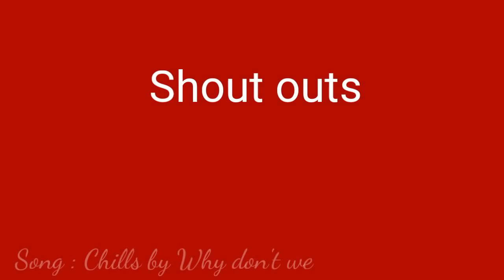||My Demon Protection ep 10|| the season Final ¦¦ orginal gacha series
Hey hope you enjoyed the season 1 of my demon protection...

The app I use for the videos...
Powerdirector
GachaLife
(Ibispaint x)

Thumbnails:
Ibispaint x